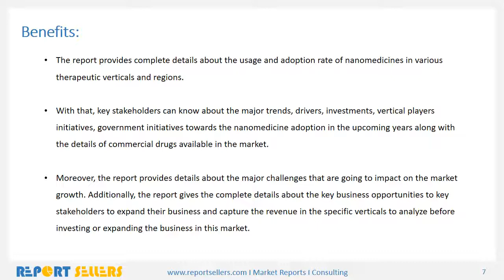Nanomedicine Market Research Report | Report Sellers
Nanomedicine is an offshoot of nanotechnology, and refers to highly-specific medical intervention at the molecular scale for curing diseases or repairing damaged tissues. Nanomedicine uses nano-sized tools for the diagnosis, prevention and treatment of disease, and to gain increased understanding of the complex underlying pathophysiology of the disease. It involves three nanotechnology areas of diagnosis, imaging agents, and drug delivery with nanoparticles in the 1-1,000 nm range, biochips, and polymer therapeutics.